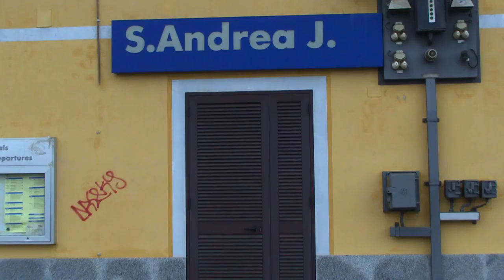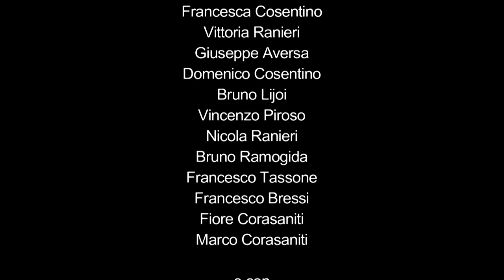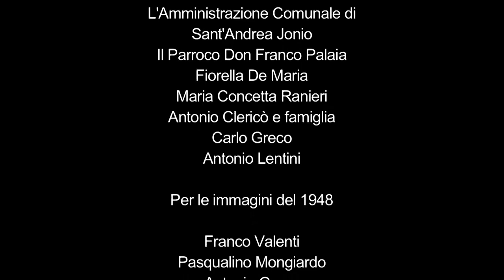Rimembranze Sant'Andrea Apostolo dello Ionio (CZ)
“RIMEMBRANZE” film girato in Sant’Andrea con un cast di attori non professionisti tutti Andreolesi Regia di Enzo Samà una Produzione "Lupo Film" Montaggio:Andrea Frustaci; Riprese: Giuseppe Frustaci, Aldo Frustaci, Salvatore Iapello.